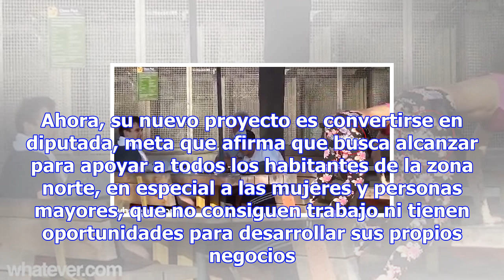“voy a fortalecer el apoyo a la mujer”, promete laura enamorado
San Pedro Sula, Honduras Con más de 17 años de servir como activista del Partido Nacional, Laura Pat...